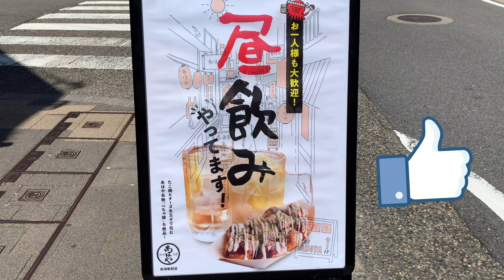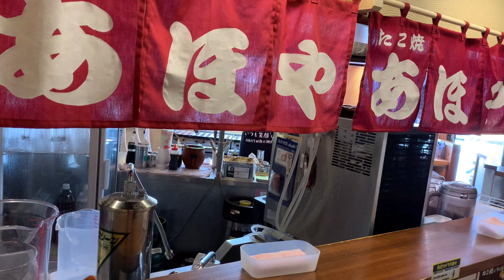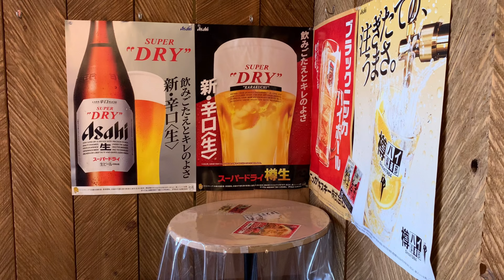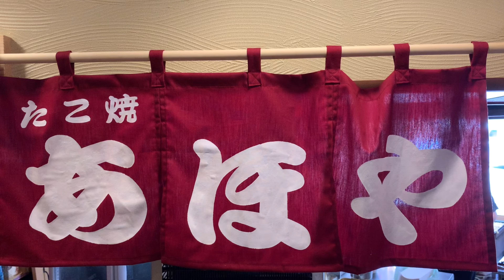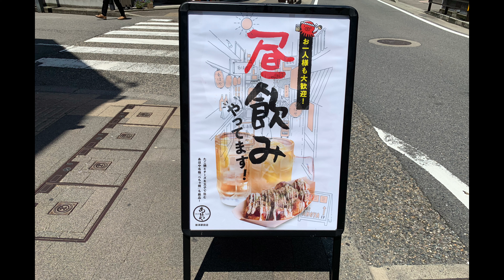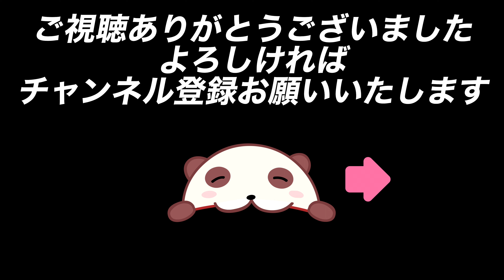【新潟県】あほや 新潟駅前店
大阪の人気たこ焼き店
「あほや」が新潟初上陸。

たこ焼「あほや」のユニークなネーミングはどこからきたか？

「あほみたいにおいしい」
「あほみたいにおもしろい」

大阪人が愛し続けるこの「あほや」の言葉同様に 愛されるお店になっていけたらなぁとの思いでつけました。

今回はあほや名物ぺちゃ焼とたこ焼きソースマヨをいただきました。